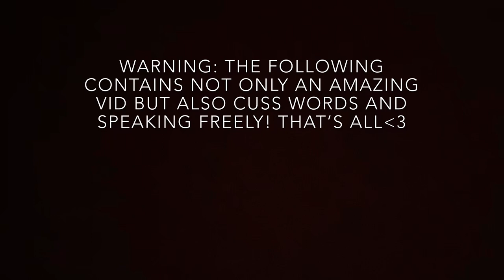GOTH Makeup Tutorial CHALLENGE | Rachel C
Hi all! In this video my friend Jade and I are BACK at it again with this GOTH makeup challenge!
SOCIALS 💖👑
Jade’s SC: rose_21240